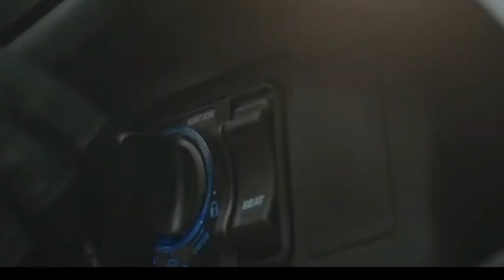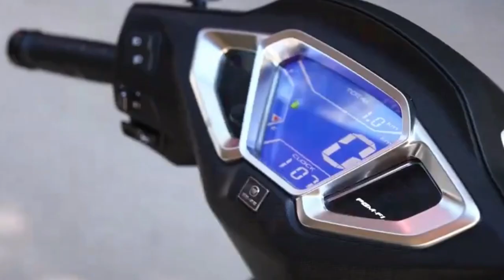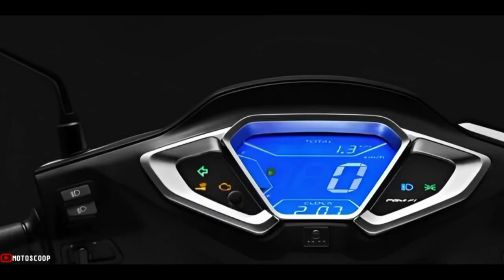Honda NCR 125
dilansir dari media china honda ncr 125 ini merupakan baby honda PCX
namun untuk ukuran engine masih menggunakan 125 cc.
untuk fitur sendiri sudah mengikuti teknologi masa kini

untuk lebih jelasnya silahkan simak tayangannya
terima kasih.